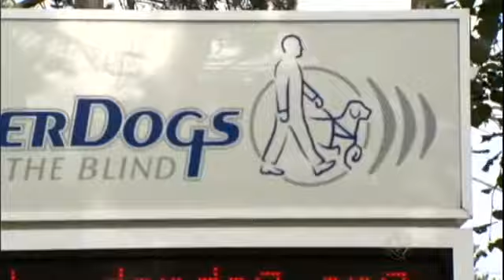Domingo Espetacular TV Record mostra Consultor em Acessibilidade e radialista Beto Pereira nos EUA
Equipe da TV Recorde, mostra processo de entrega e Treinamento do Cão-guia Terry Direto de Michigan Estados Unidos Http//